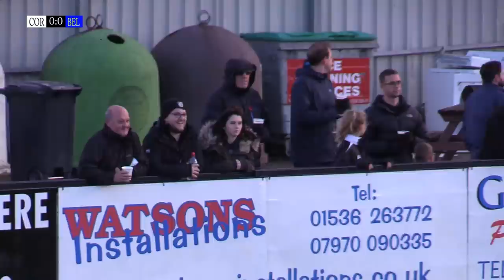CTTV Highlights: Corby Town 5-0 Belper Town:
Matchday 16 NPL division 1 south.